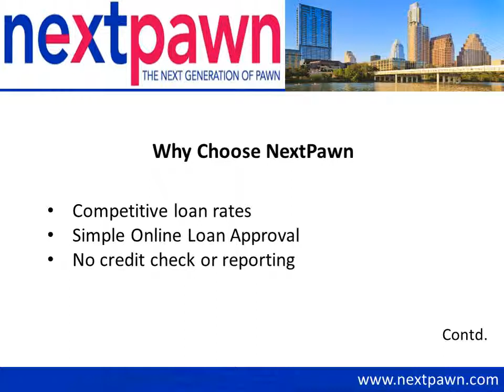Asset Based Loan In Houston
NextPawn offers asset based loan in Houston against gold, guns, rifles, luxury watches, jewelry and other high value assets. The amount of loan is based on the value of the assets provided as collateral. The online pawnbrokers make the process easy and hassle-free for the customers. For more information on the asset based loan provided by the pawn shop,